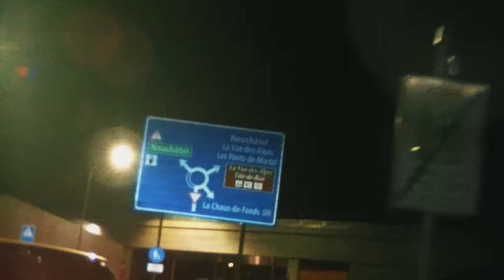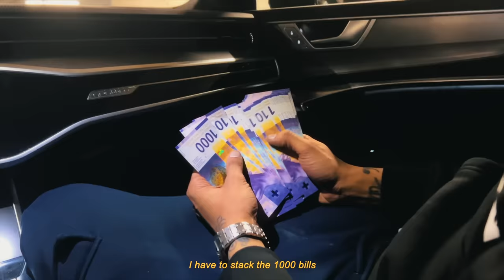DOC OVG 667 - 1000 feat. Freeze Corleone 667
DOC OVG - 1000 feat. Freeze Corleone (Prod. by Flem & Richie Beats)

Extrait de T.R.A.P

Réalisation : piege studios @ianvandooren @lucasvandooren

Master: Tha Trickaz